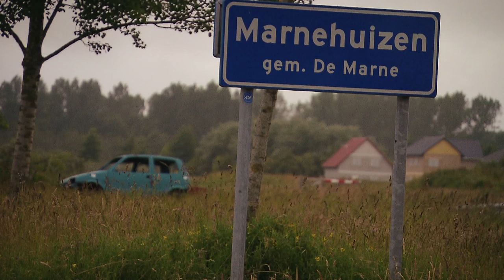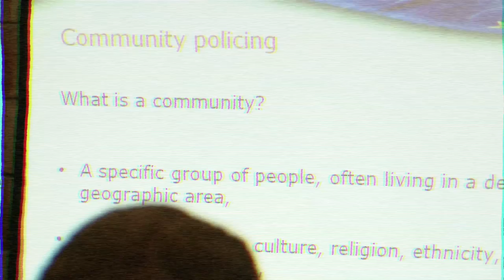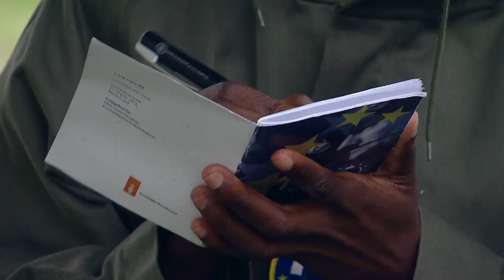EUPST Netherlands Session LLG Third Day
A videoclip of the third day of the activities of the EUPST Netherlands Session (LowLands Grenade) at ZoutKamp (NL)